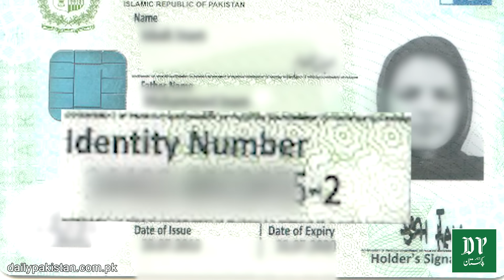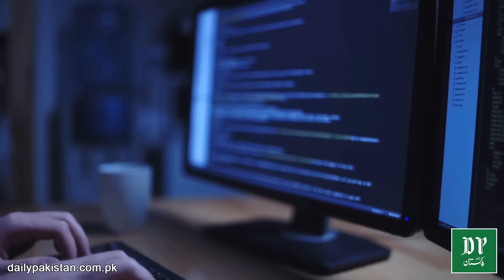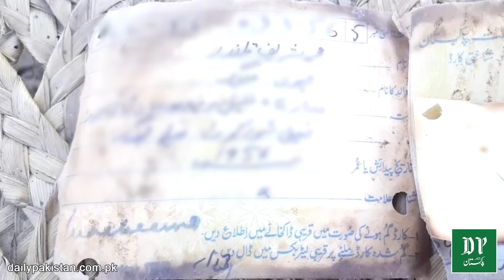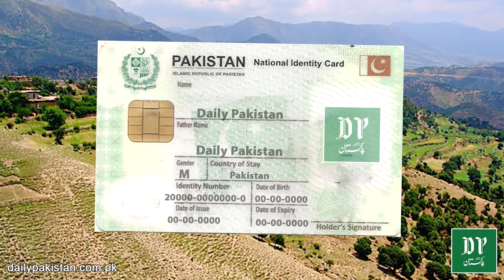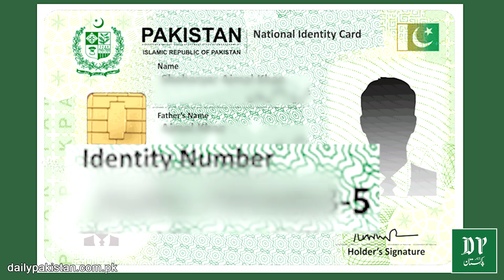Apkay Qaumi Shanakhti Card number ka kya matlab hai? Woh baat jo logo ko maloom nahi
آپ کے قومی شناختی کارڈ نمبر کا کیا مطلب ہے؟ وہ بات جو لوگوں کو معلوم نہیں